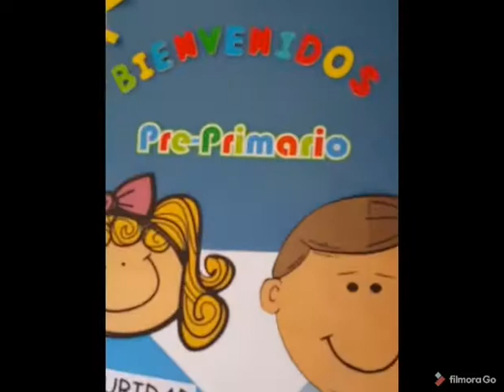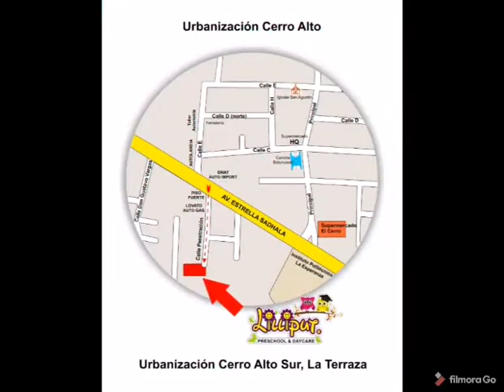Jardín Infantil Lilliput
Bienvenidos a nuestra Familia Lilliput!
"La mágica aventura del saber"